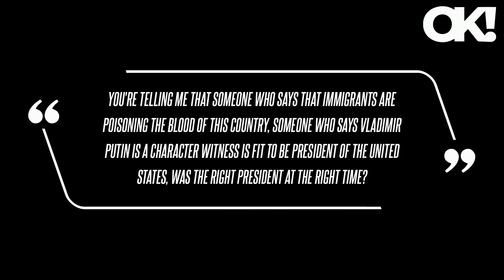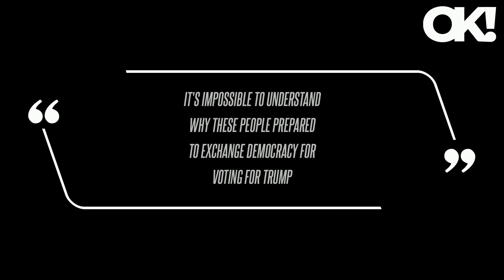'He's Becoming Crazier': Chris Christie Blasts Donald Trump for Remarks on Vladimir Putin and Immigr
Chris Christie was floored after Donald Trump quoted Russian President Vladimir Putin and also spoke poorly of immigrants during his New Hampshire rally, which took place on Saturday, December 16. And now he's citing Vladimir Putin as a character witness, a guy who is a murderous thug all around the world," Christie, 61, who is also running for president in the 2024 election, told CNN in an interview. "At his rally in NH today, Trump praised dictators Kim and Xi again for their ability to 'ruthlessly control' their countries and has now made Hitler's 'poisoning the blood of our country' rhetoric a standard feature of his rally speeches," one person pointed out, while another said, "This trend is very disturbing considering the unrest in this country and abroad.